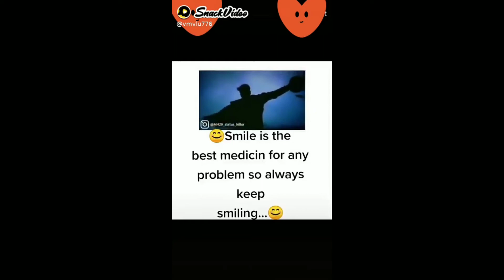Smile is the best medicine for any problems 😊😊😊😊😊